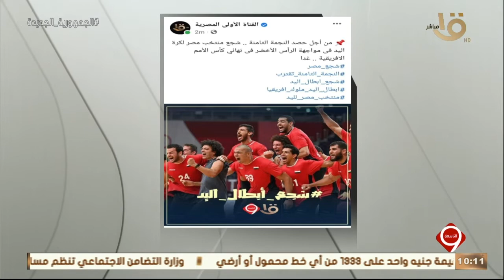برنامج التاسعةيدعم رجال منتخب مصرلكرة اليد في نهائي كأس الأمم الإفريقية بإطلاق هشتاج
برنامج التاسعة يدعم رجال منتخب مصر لكرة اليد في نهائي كأس الأمم الإفريقية بإطلاق هشتاج